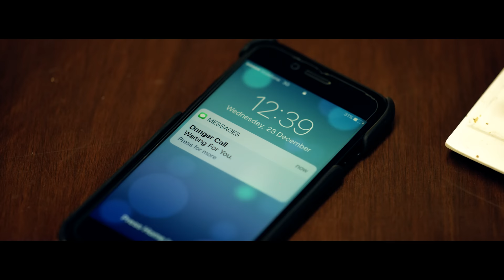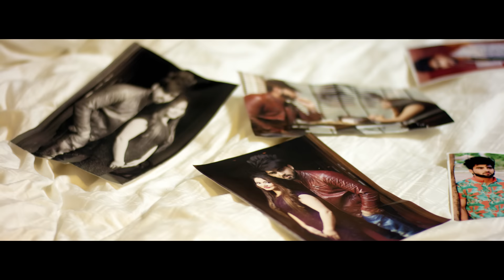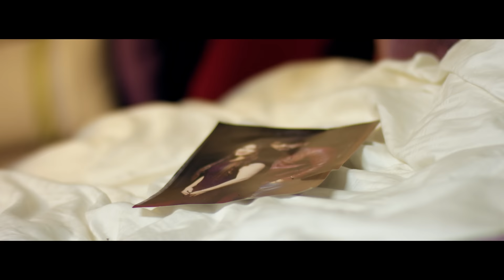TENU NEEND NI AUNI : INDER CHAHAL | ART ATTACK RECORDS | OFFICIAL MUSIC VIDEO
Presenting the Official Video of"TENU NEEND NI AUNI" by Inder Chahal on our Record Label Company 'Art Attack' with the Blessings of Waheguru..!!

Presented by- DARVESH
Produced by- Vicky & Shammi
Special Thanks- Gursahib & Amritbani

[SC: Inderchahal81]
Artists- Inder Chahal ft. Surbhi Mahendru
Lyrics & Composer- Chandra Sarai
Dop & Editor: Regan Dadu
Project By - Dhani
Video by - Viraj Joshi & Film By X

Team Art Attack

[SC: Imsahilsobti ]

[Snapchat: vartattack ][ Instagram:darvesh1977 ]

Special Thanks to : Sanjeev Sharma
Poster Designs: Garry Nawab

CALLERTUNES CODES:- [ TENU NEEND NI AUNI]
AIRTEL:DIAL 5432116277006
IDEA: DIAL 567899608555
VODAFONE: DIAL 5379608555, SMS CT 9608555 TO 56789
RELIENCE: SMS CT 9608555 TO 51234
AIRCEL: SMS  DT 6699694 TO 53000
DOCOMO: SMS. SET 9608555 TO 543211
BSNL: SMS. BT 9608555 TO 56700
MTS: SMS CT 6699655 TO 55777
VIRGIN: SMS THE 9608555 TO 58475
TELENOR: SMS ACT 9608555 TO 543211

CALLERTUNES CODES:- [TERE NAINA VICHO ]
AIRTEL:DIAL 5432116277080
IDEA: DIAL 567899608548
VODAFONE: DIAL 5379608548, SMS CT 9608548 TO 56789
RELIENCE: SMS CT 9608548 TO 51234
DOCOMO: SMS. SET 9608548 TO 543211
BSNL: SMS. BT 9608548 TO 56700
MTS: SMS CT 6699656 TO 55777
VIRGIN: SMS THE 9608548 TO 58475
TELENOR: SMS ACT 9608548 TO 543211

CALLERTUNES CODES:- [PYAR DE BADLE PYAR]
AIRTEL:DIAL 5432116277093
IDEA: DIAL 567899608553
VODAFONE: DIAL 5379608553, SMS CT 9608553TO 56789
RELIENCE: SMS CT 9608553 TO 51234
AIRCEL: SMS  DT 6699692 TO 53000
DOCOMO: SMS. SET 9608553 TO 543211
BSNL: SMS. BT 9608553 TO 56700
MTS: SMS CT 6699654 TO 55777
VIRGIN: SMS THE 9608553 TO 58475
TELENOR: SMS ACT 9608553 TO 543211